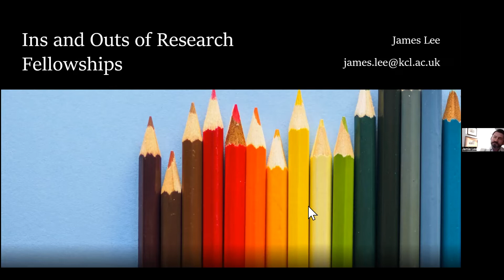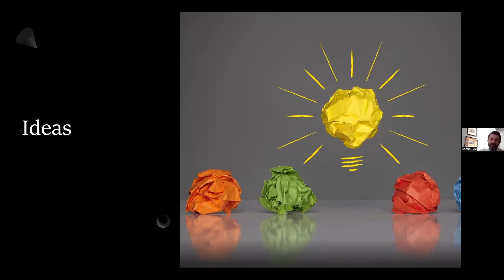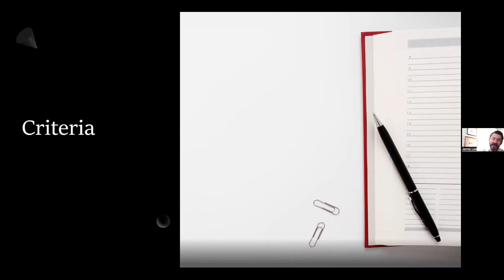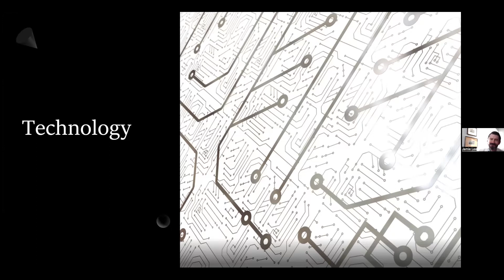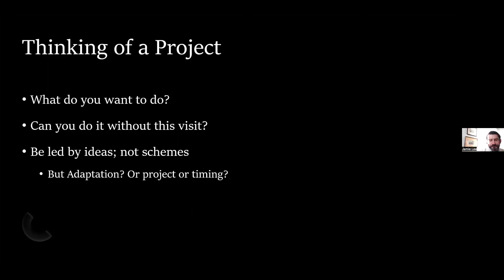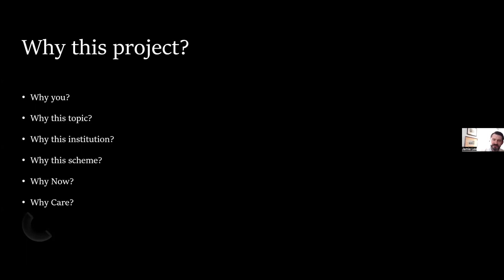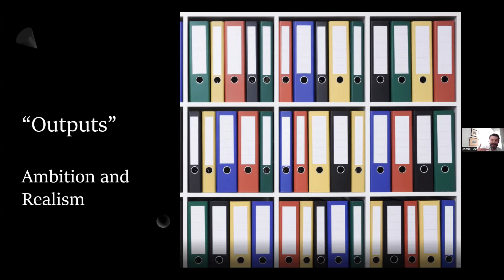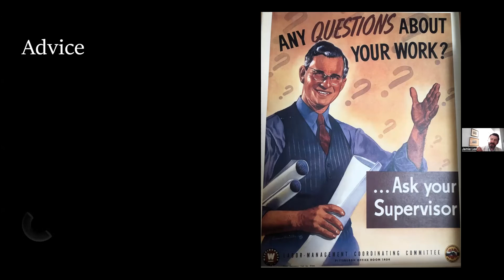Seminar 4 - Writing an outstanding journal article and Research Fellowships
For our final seminar for the semester, Professor David Kershaw, Dean of LSE Law and General Editor of the Modern Law Review advised us on what the prestigious MLR looks for in submissions as well as the review process. Professor James Lee,  Vice Dean of Education, King's College London, explained the 'Ins and Outs of Research Fellowships'. He provided insight on how to approach applications, funding options, and the importance of being involved in the academic community.